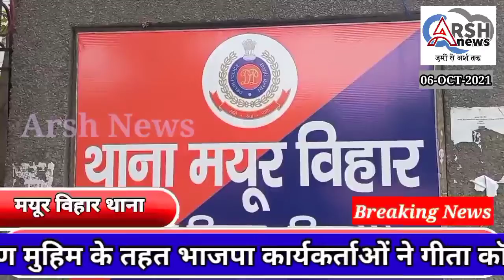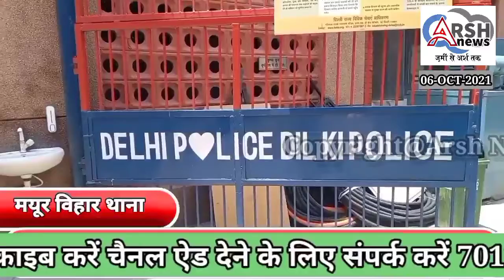मयूर विहार थाने की टीम ने दो लुटेरे के साथ एक सीसीएल और एक रिसीवर को गिरफ्तार किया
मयूर विहार थाने की टीम ने दो लुटेरे के साथ एक सीसीएल और एक रिसीवर को गिरफ्तार किया एक मोबाइल फोन भी बरामद किया शिकायतकर्ता का